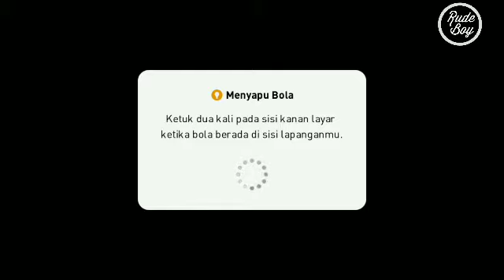ENGLAND VS GERMANY ‼️ AUTO MENANG 3-0 PES 2021